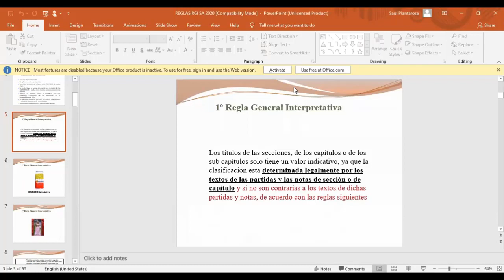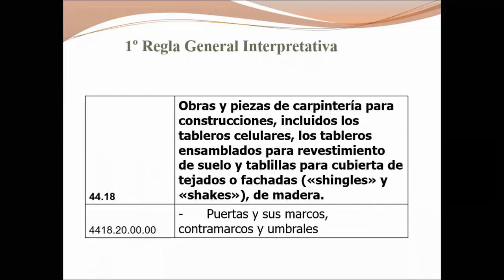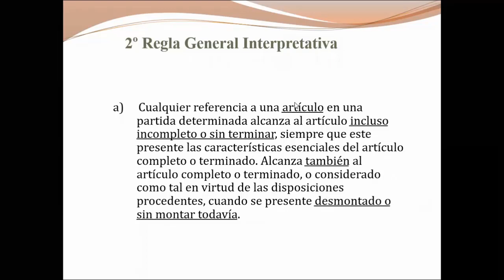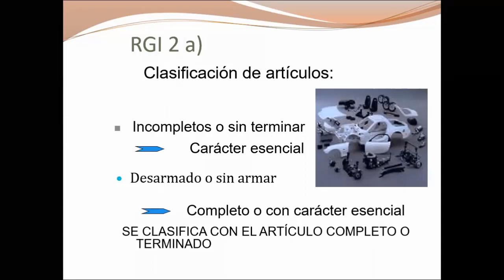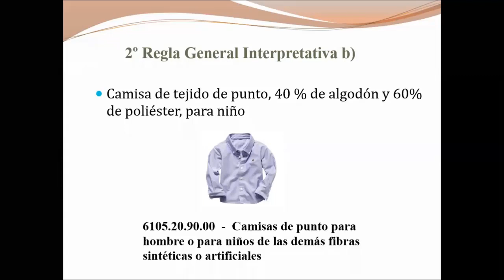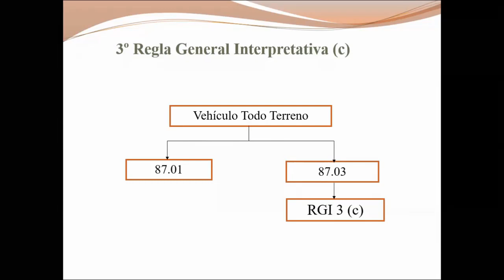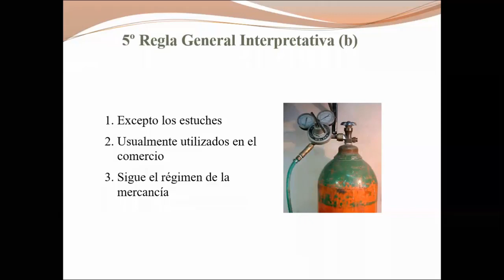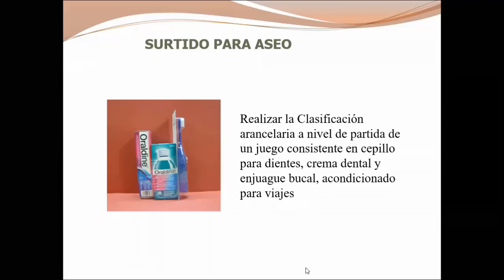COMEX9 SEXTA CLASE EN LINEA